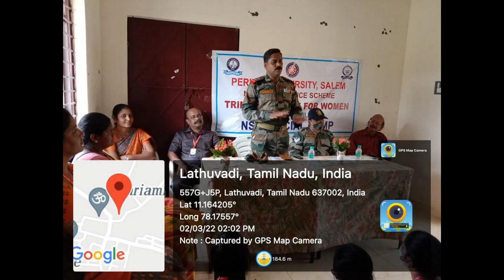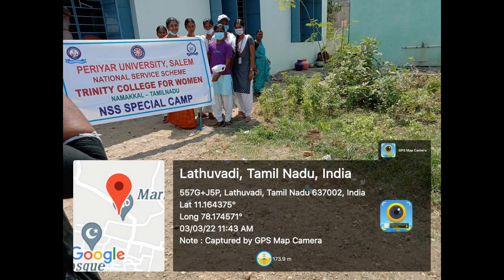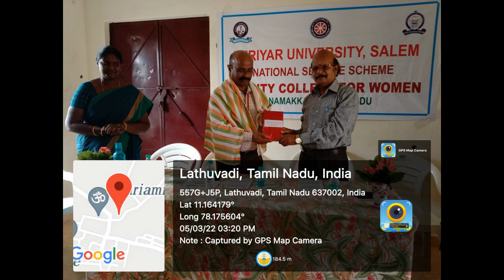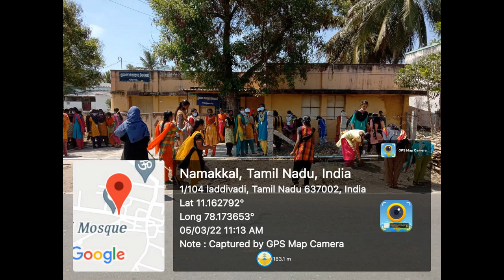Trinity College NSS Activities